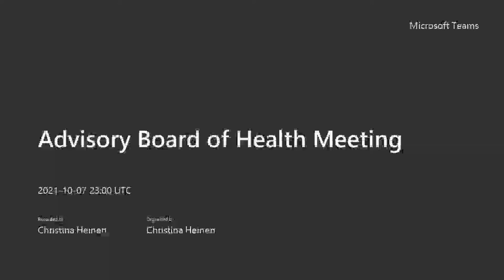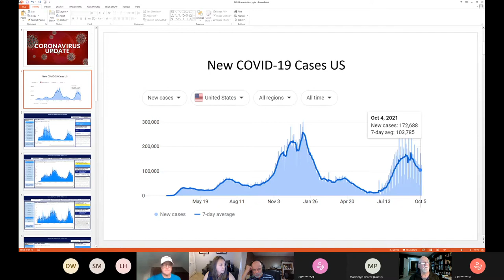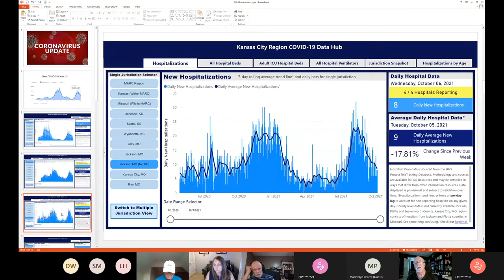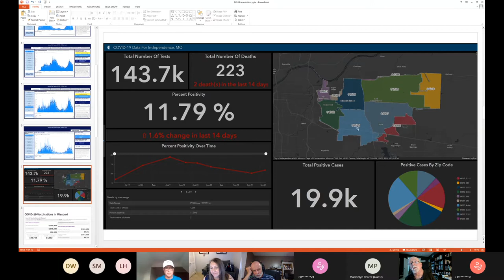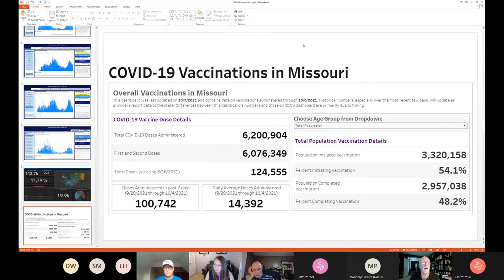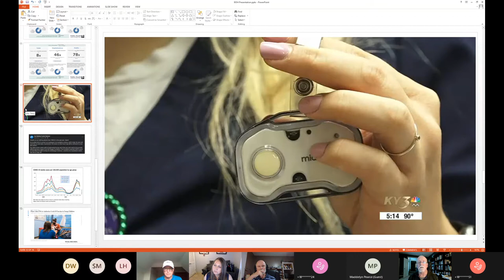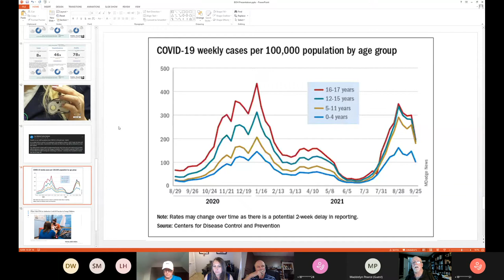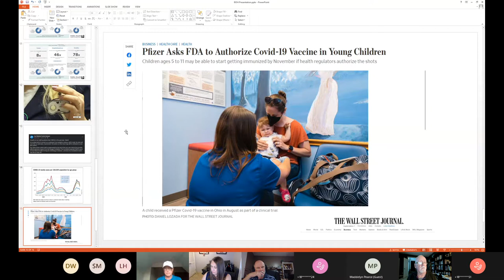Advisory Board of Health Meeting 10/7/2021